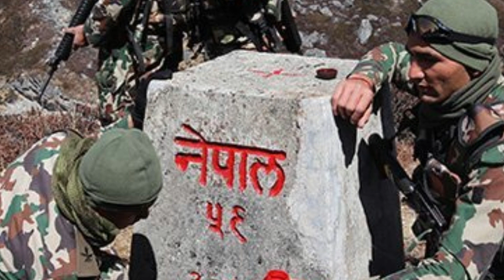parsha news today | हराएको सिमाइस्तम्भ मध्ये २वटा भेटियो १४ अझै गाएप Nepal bharat simana news